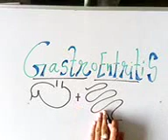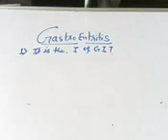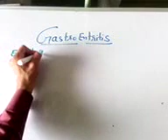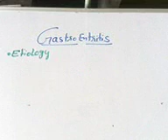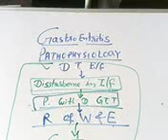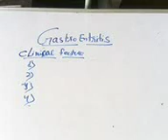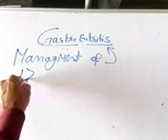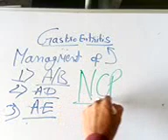Gastroenteritis full lecture